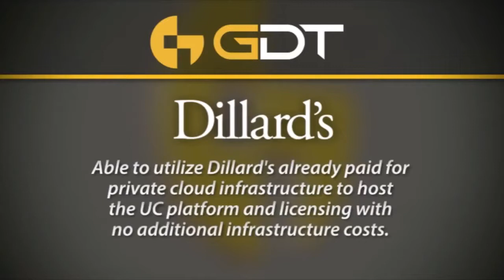MOBILITY WITH SECURITY FOR RETAIL